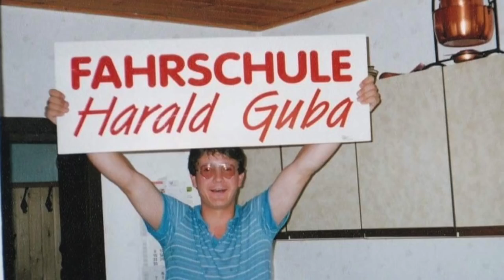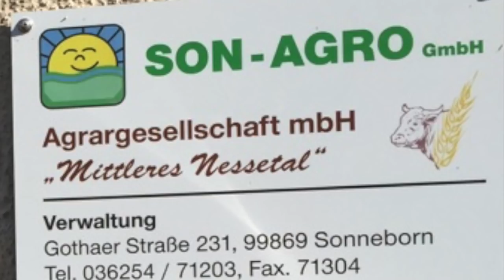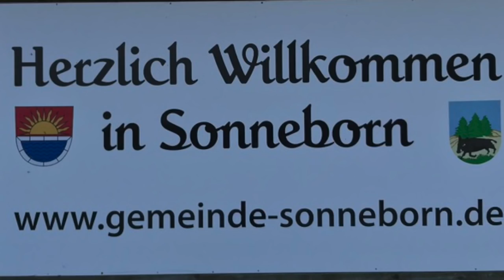Sonneborn-Lied / präsentiert vom SCV e.V.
Vielen Dank an alle Mitwirkenden für Bild, Ton, Text und Zeit !!!

Es hat lange gedauert, aber dafür ist es richtig klasse geworden!!

SONNEBORN, HELAU